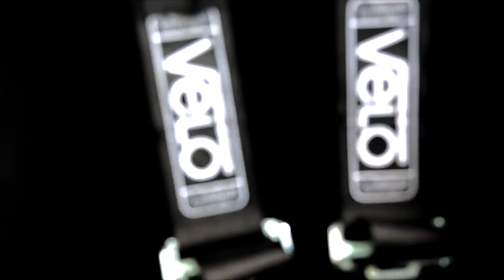A day in the life of a stunt car driver with IsuzuTeam D-MAX